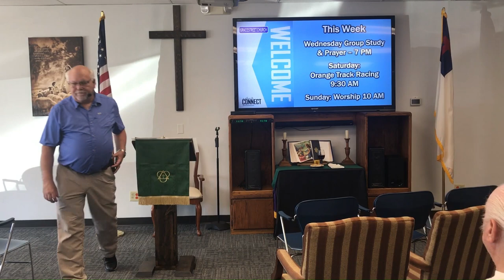Wandering Physically and Spiritually